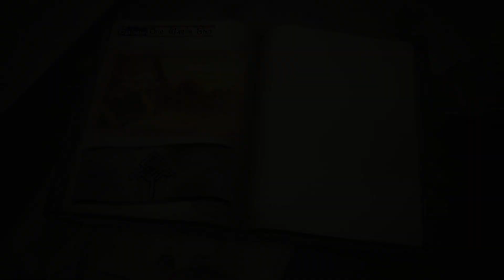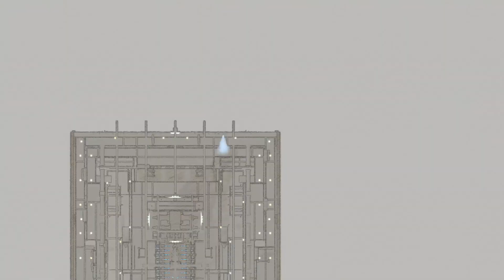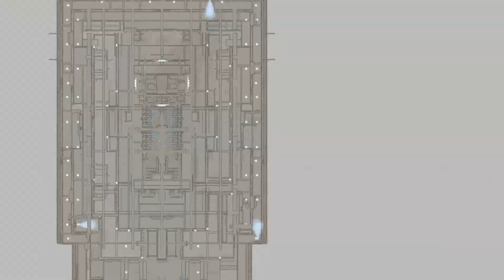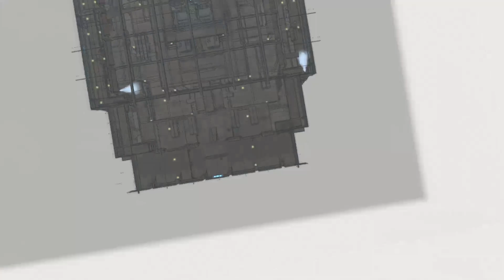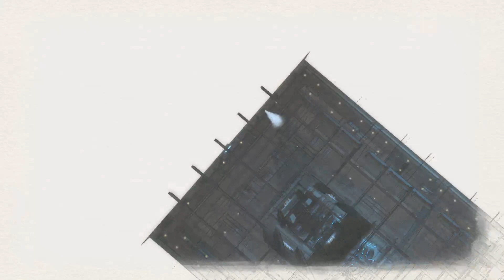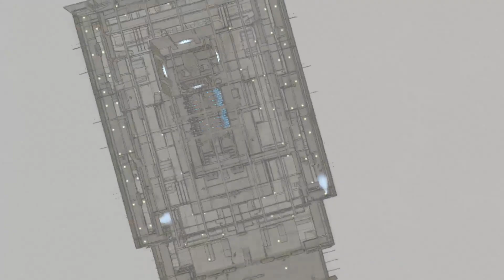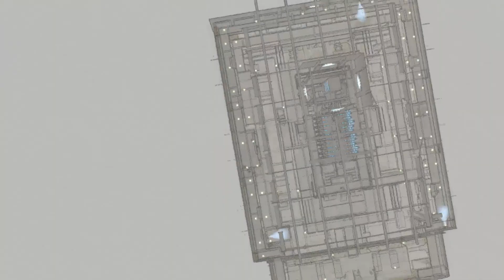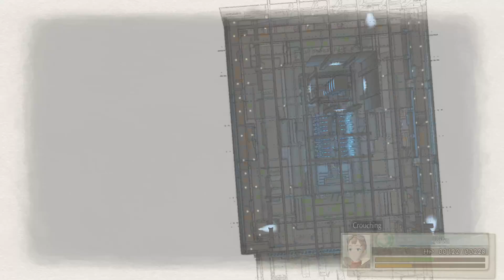#71 Valkyria Chronicles 4